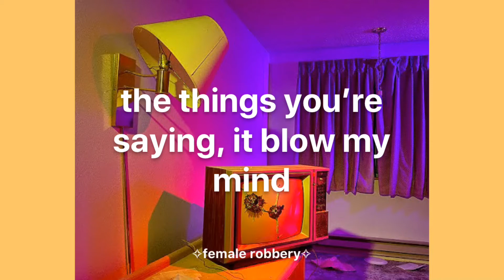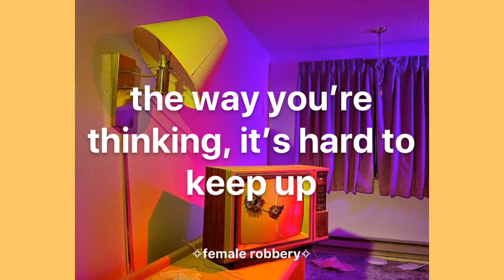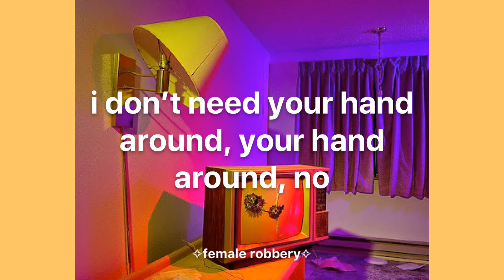snake city - perfect mind (l y r i c s)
a r t i s t: snake city

s o n g: pretty mind

apps i used to create this video: VUE, picsart